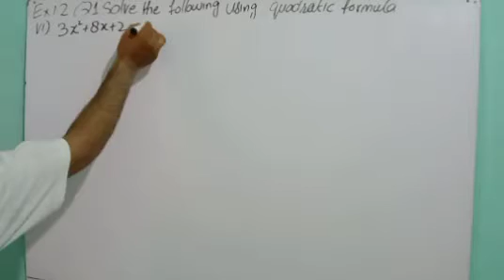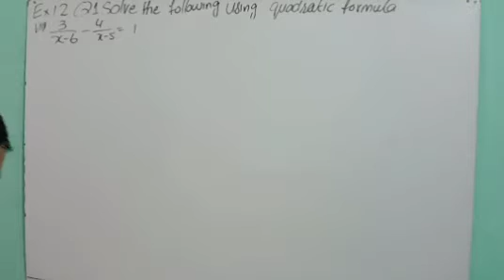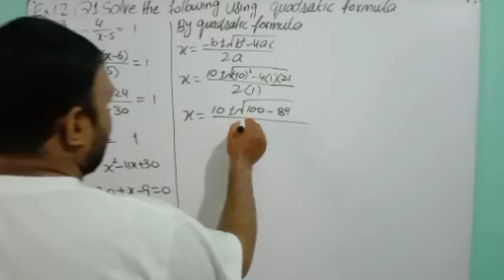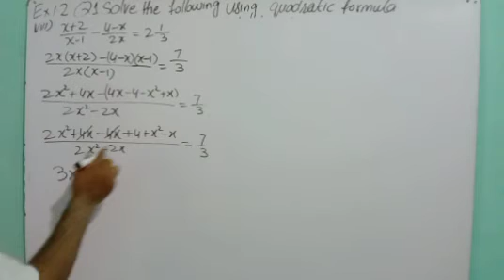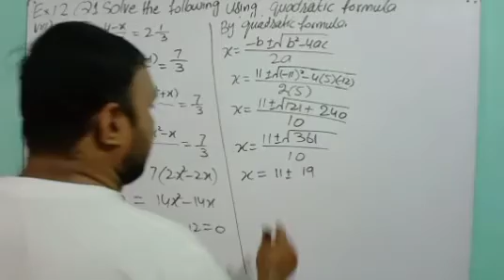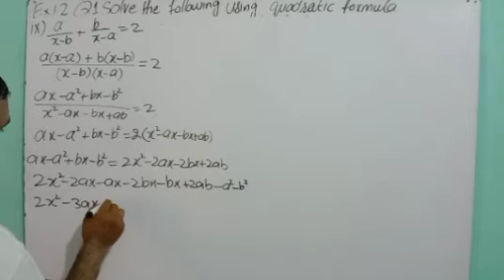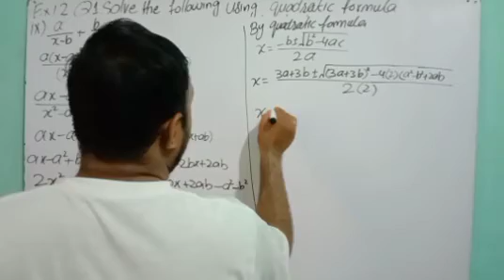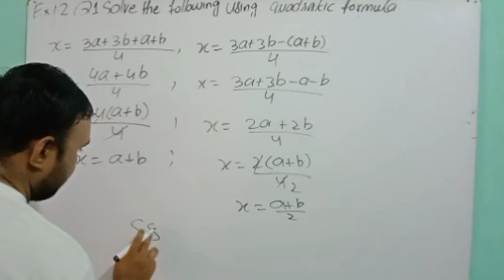10th math PTB || Ch# 1Quadratic equation||Ex1.2Qno 1 part (vi,vii,viii,ix) solve|| science group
||10th math PTB || Ch# 1Quadratic equation||Ex1.2 Qno 1 part (vi,vii,viii,ix) solve|| science group||
1 Quadratic Equations
2 Theory of Quadratic Equations
3 Variations English
4 Partial Fractions
5 Sets and Function
6 Basic Statistics
7 Introduction to Trigonometry
8 Projection of A Side of a Triangle
9 Chords of a Circle
10 Tangent to a Circle
11 Chords and Arcs
12 Angle in a Segment of a Circle
13 Practical Geometry Circles
1# Matrices and determinants
2 Real and Complex Numbers.
3# Logarithms English Medium
4 Algebraic Expressions and Algebraic Formulas
5 Factorization.
6 Algebraic Manipulation
7# Linear Equations and Inequalities
8 Linear Graphs & Their Application
9# Introduction to coordinate geometry
10 Congruent Triangles
11# Parallelograms and Triangles
12 line Bisectors and angle Bisectors
13# Sides and Angles of A Triangle
14 Ratio and Proportion
15#Pythagoras Theorem English Medi
16#Theorems Related with Area
17 Practical Geometry-Triangles
math hoffa my expert opinion,
matheus pereira,
math tricks,
math songs,
math hoffa benny the butcher,
math facts
matheus pereira,
math tricks,
math songs,
math facts
1# Quadratic Equations English
2 Theory of Quadratic Equations
3 Variations English
4 Partial Fractions
5 Sets and Functions
6 Basic Statistics
7# Introduction to Trigonometry
8 Projection of A Side of a Triangle
9 Chords of a Circle English
10 Tangent to a Circle English
11 Chords and Arcs English
12 Angle in a Segment of a Circle
13 Practical Geometry Circles
complex numbers,
real numbers
imaginary numbers
what are complex numbers
complex numbers algebra 2,
complex number,
complex numbers class 11
adding and subtracting complex numbers
complex numbers iit jee,
complex numbers class 12,
multiplying complex numbers,
where are complex numbers used,
class 11 complex numbers,
how to add complex number
graphing complex numbers
are complex numbers real
what are complex numbers used for
complex imaginary numbers
9th class
chapter 2